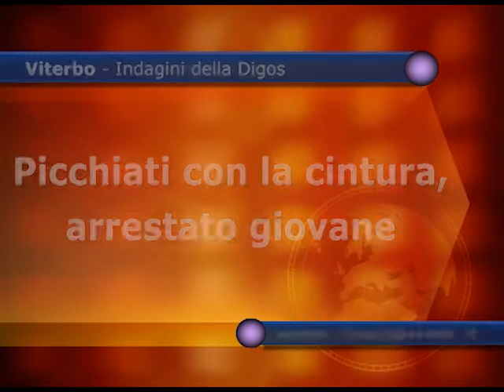Picchiati con cintura, arrestato giovane